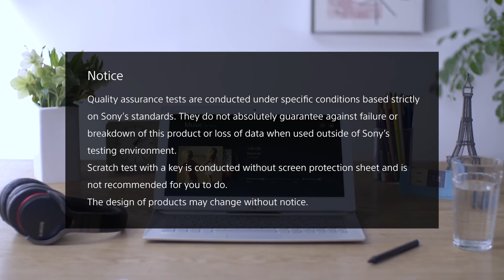VAIO Duo 13 Quality Test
Your first look at the soon to be released VAIO Duo 13.